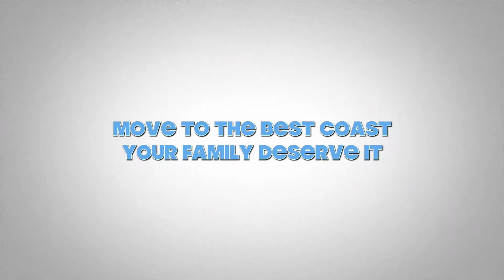Ref ST105 Plot with amazing sea and mountain views in Blueberry Hill, St Helena Bay for Sale!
A short slide show of the spectacular 889m² Panhandle Freehold Vacant plot with amazing sea and mountain views approximately 600m from the nearest beach and at 75m above sea level, now for sale for R1030000 (£50000/ $67500) negotiable (sensible offers). St Helena Bay is a good place to invest right now because demand is high and I suspect its only going to get better.